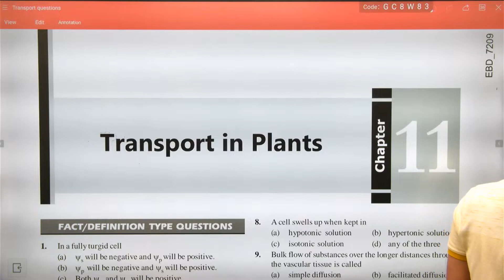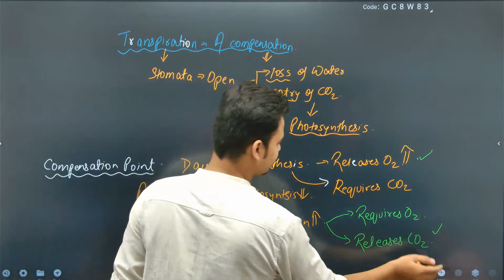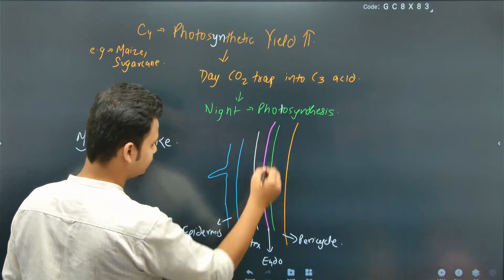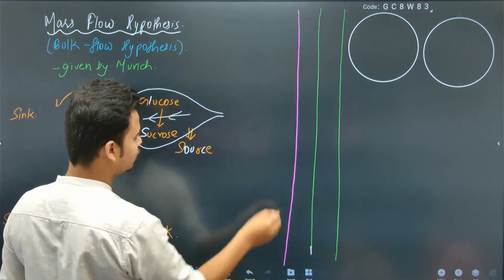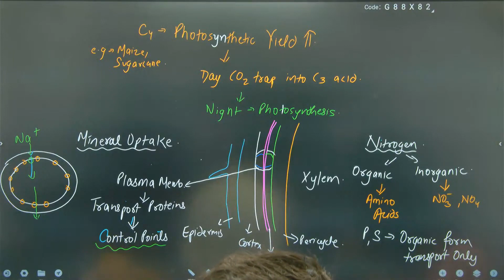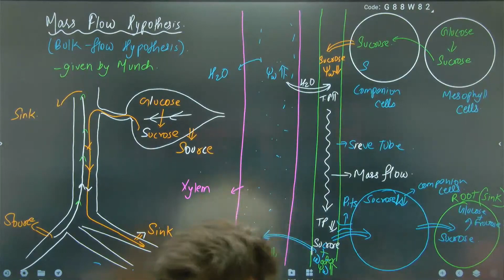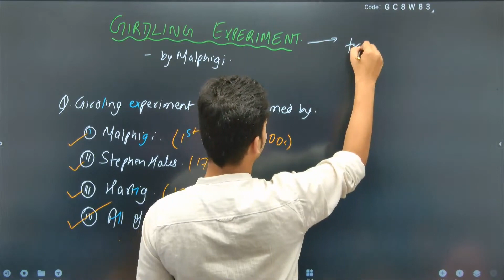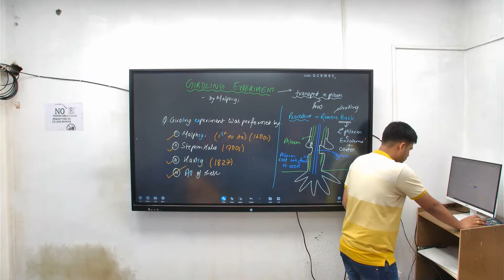NEET BIOLOGY 2024 || TRANSPORTATION IN PLANTS QUESTIONS FOR NEET